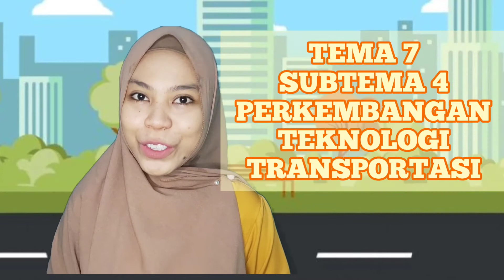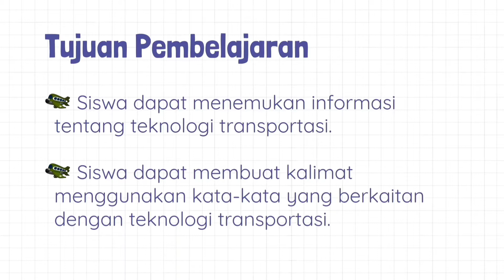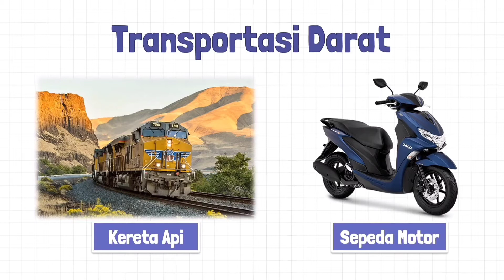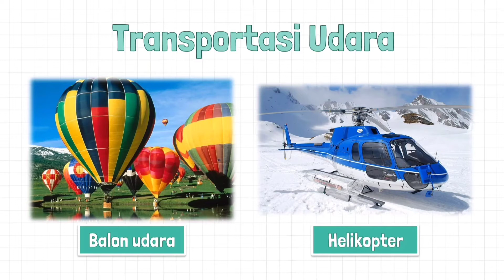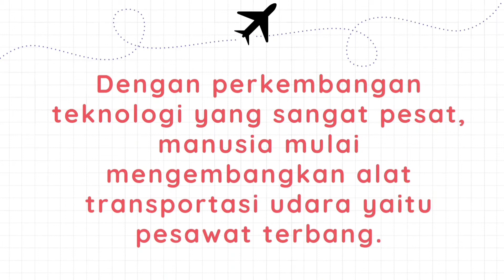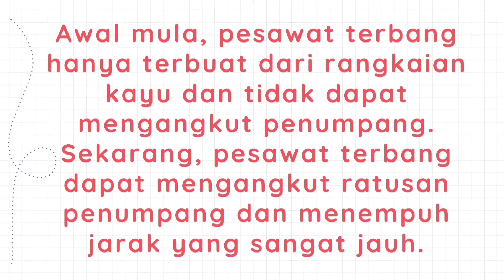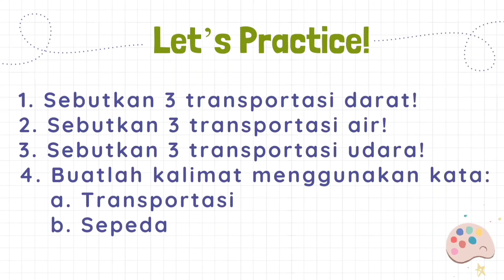Video PJJ Tema 7 - Subtema 4 Perkembangan Teknologi Transportasi Muatan B.Indo Kelas 3 oleh Bu Meiga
Berikut Video Pembelajaran Jarak Jauh (PJJ) Tema 7 - Subtema 4 Perkembangan Teknologi Transportasi Muatan B.Indo Kelas 3 hasil karya Ibu Meiga, S.Pd